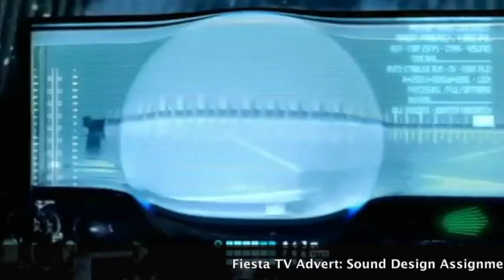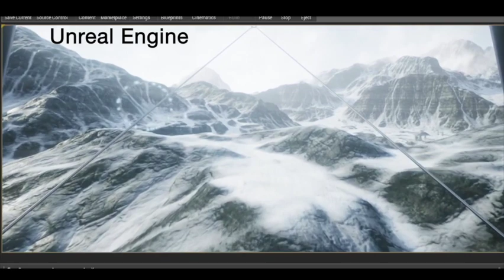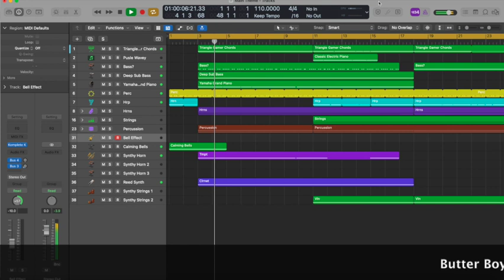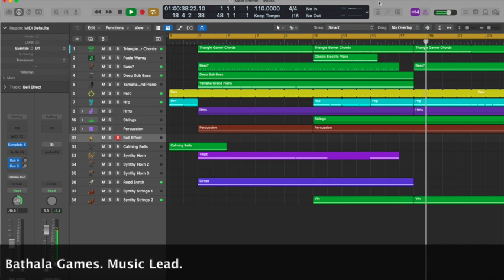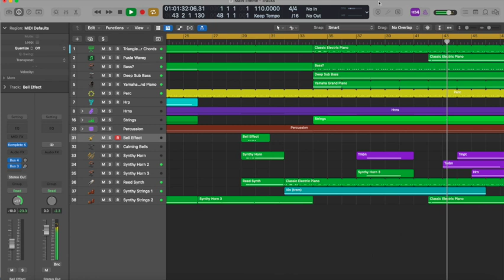George Hunt Showreel 2023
A documentation of all the work I have completed. Most of the work has been completed at university for university projects and assignments, although there are some personal and external projects on the showreel.

Here is the list of projects and my involvement in them:
'Forever Yours'
Rescoring Project Assignment

'Perfect Human'
Composing for Dance Assignment
University of Hertfordshire
Music with Sound Design

'Fiesta Television Advert'
Sound Design Assignment
University of Hertfordshire
Sound Design Only

'Mountain Peaks'
Vertical Slice and Sound Implementation
University of Hertfordshire
Music, Sound Design and Implementation in Unreal Engine

'Butter Boy Main Theme'
Main Theme for Unreleased Adventure Game
Bathala Games
Music Lead

'Godzilla Trailer'
Film Trailer Rescoring Assignment
University of Hertfordshire
Music Only